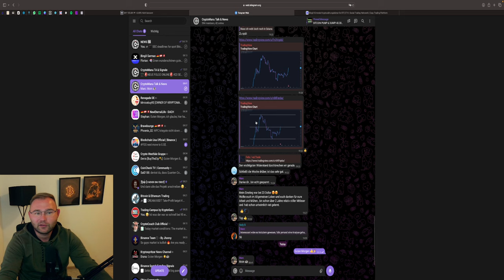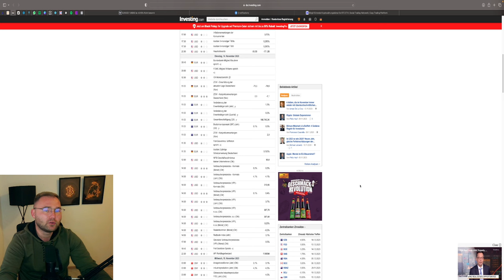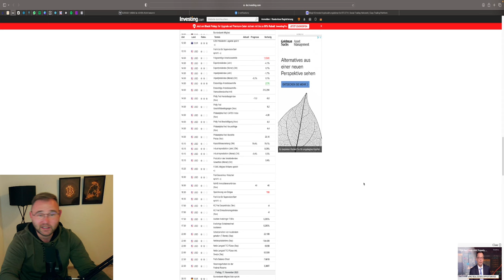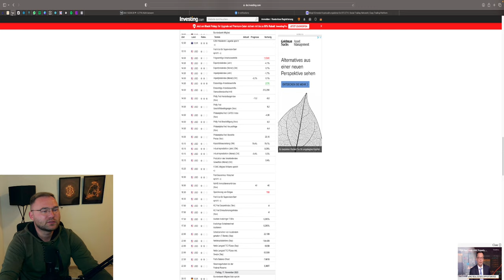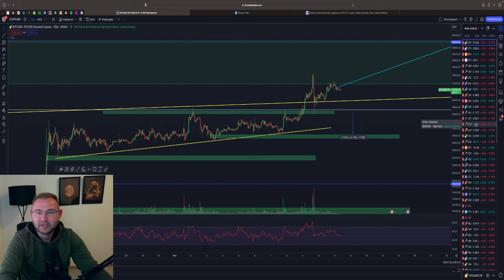RALLYE ZU ENDE🚨 DUMP MIT ANSAGE❓ VPI EPI USA‼️ GOLD LONG! BTC 40.000$ ODER DUMP❓ Marktausblick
Viel Spaß mit dem Marktausblick für die KW46! Viele News stehen in den USA an und die Märkte scheinen überhitzt! Sehen wir eine Korrektur?

⏱Timesteps:
00:00 Abo, Kommentar & Like nicht vergessen
00:30 Forex USD / EUR
03:00 News USA Europa
05:05 Stock Märkte DOW, NDX, SPX, DAX Gold
16:00 Bitcoin Ausblick & Analyse

👉 TRADING LERNEN?
✉️ Geschäftliche Anfragen ✉️